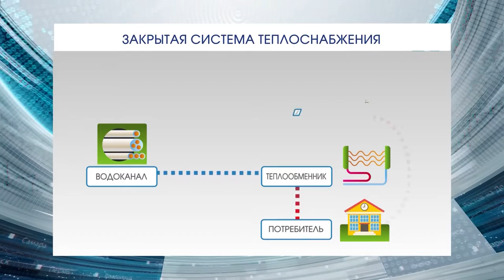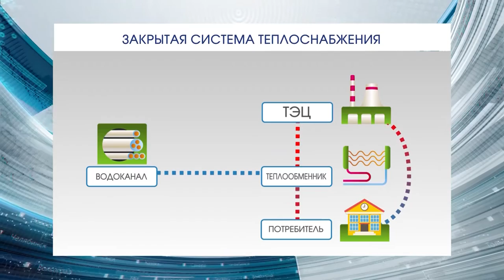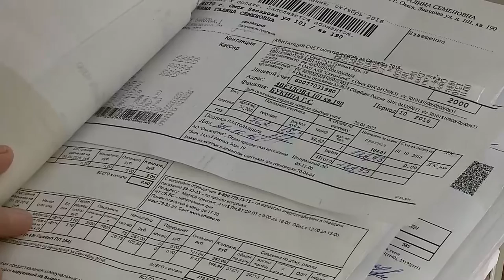Роспотребнадзор предложил понизить градус горячей воды